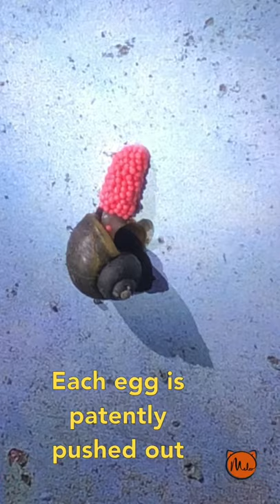Ever Seen a Snail Laying Eggs?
I found this as part of my urban exploration trips, this snail mommy right here is quite incredible taking her time laying her eggs~

0. Start with an EMPTY shopping cart
2. Go ahead and do your usual shopping on that SAME BROWSER
2.5 Checkout within 24 hours (As your initial click is only valid for 24 hours/ up to your checkout, whichever one is faster)
3. Amazon will give me a tiny tiny kickback out of their own pocket to me as you get your item
4. I can use those accumulated pennies in my routine animal support and rescue missions